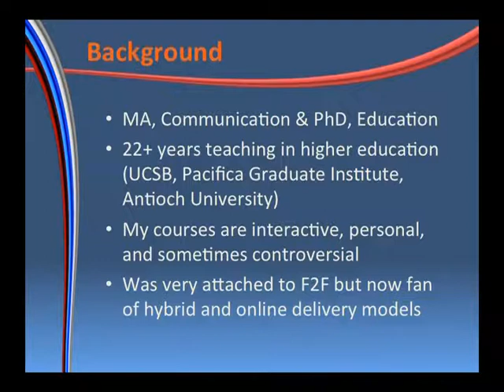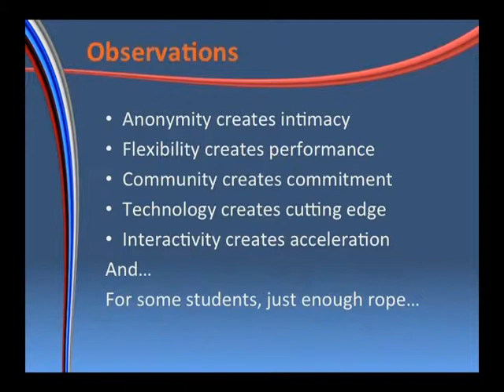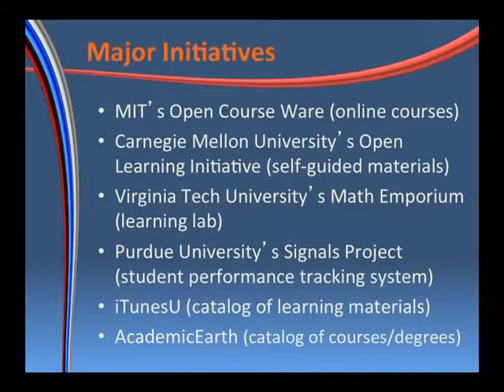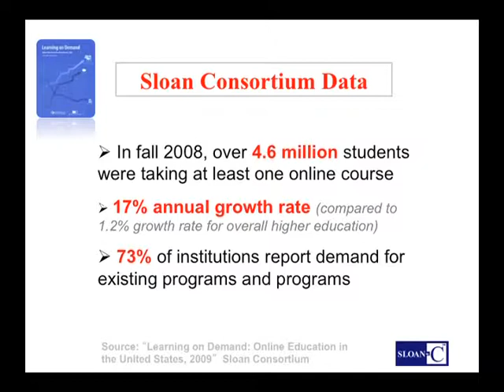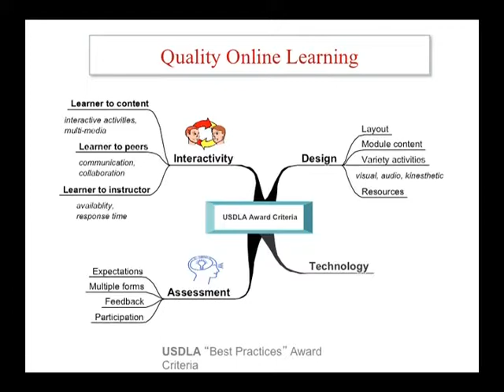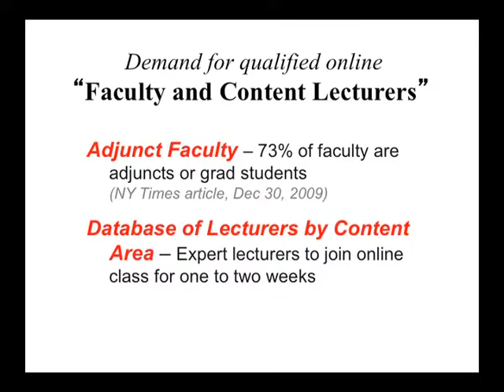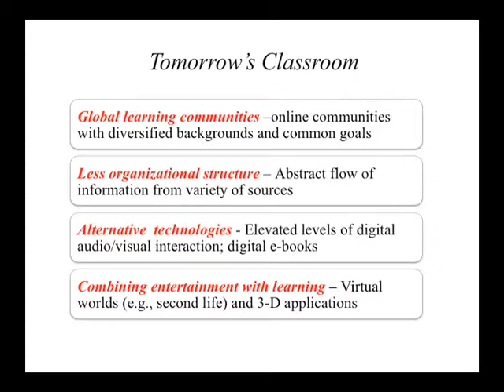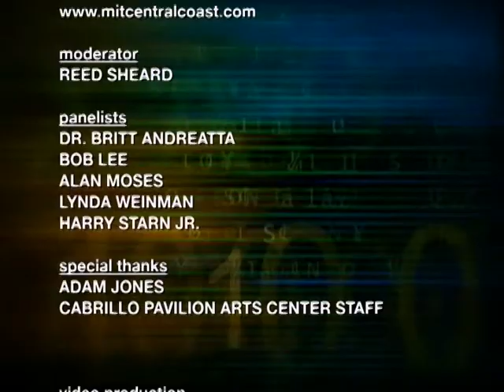The Future of Learning in a Digital Age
Online Education is changing educational and learning institutions. Educational enterprises and corporations have increasingly embraced online education as well as training and the number of students engaged in distance learning programs is rapidly rising in colleges and universities throughout the United States. This panel presentation will discuss trends, issues, and how online technologies are changing the culture of teaching and learning.